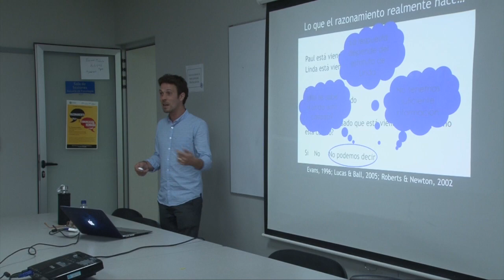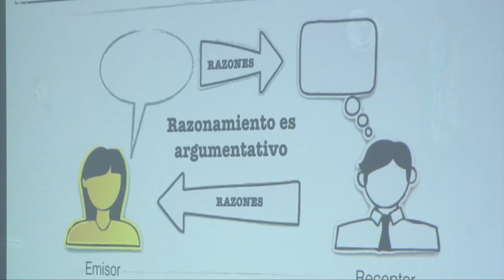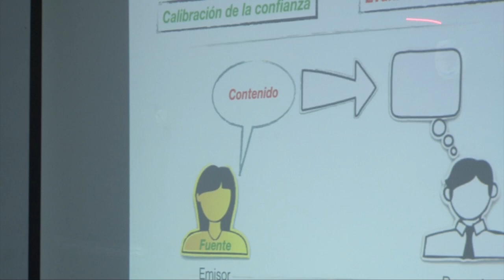¿Cómo funciona la argumentación y el razonamiento humano?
Todos los días tomamos decisiones, nos decantamos por un sí o por un no. Incluso cuando estamos dubitativos, nuestro razonamiento humano hace uso de la argumentación ¿Pero cómo sucede este proceso y de qué nos sirve entenderlo? El trabajo del Instituto de Investigaciones Psicológicas de la UCR le puede dar la respuesta.